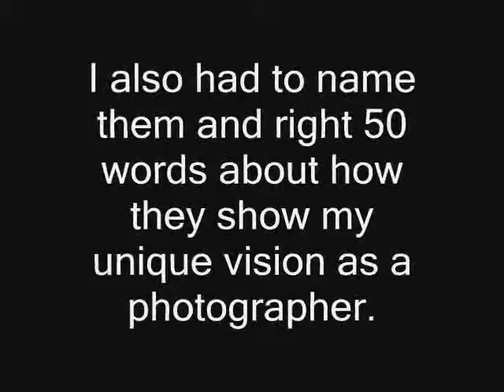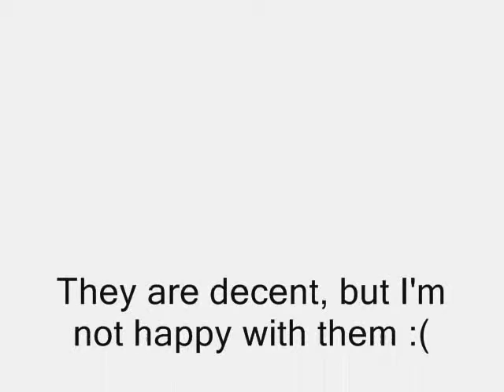It's Official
These are my official entries for my school photography contest. They are not the ones I wanted but do to technical difficulties I can't enter the ones i do want. To see the contestants go to my channel